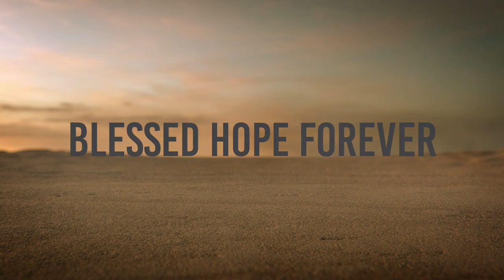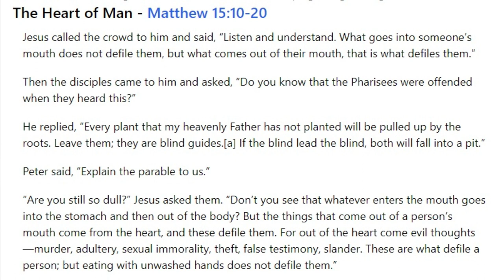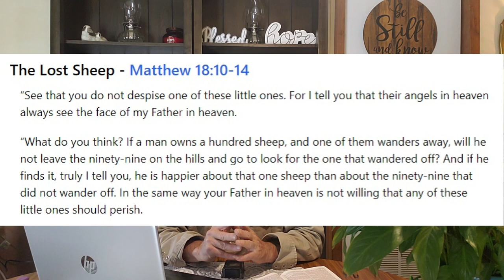BLESSED THANKSGIVING - Parables Part 4